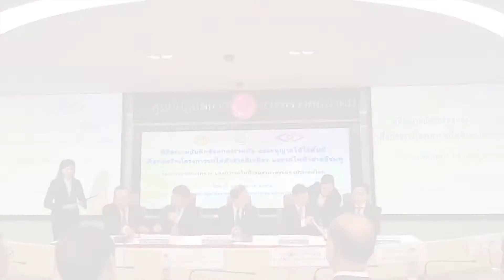เกาะสถานการณ์ 19.30 น. (13/06/61)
เด้ง!ผกก.ตม.นครพนมเซ่น"พระจำนงค์"หนีไปลาว
อดีตผู้การฯเลยยันทำตามสัญญาปมโกงเงิน229ล.
ชุดสืบสวนเผยปมการสังหารหมู่5ศพ
รฟม.แจกบัตรแมงมุม2แสนใบ22มิ.ย.
ชาวบ้านสุดทนนายทุนอ้างไม้ทหารโร่แจ้งจนท.